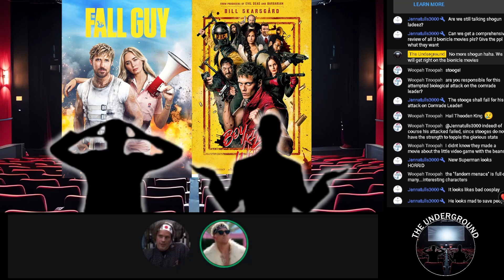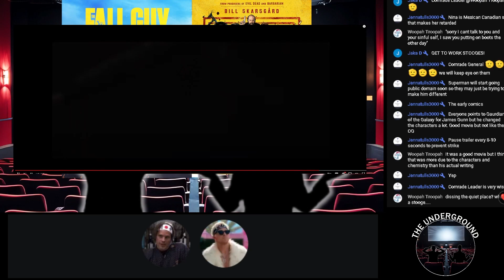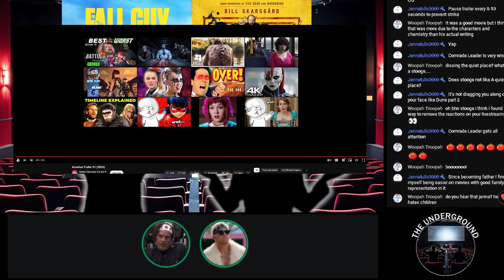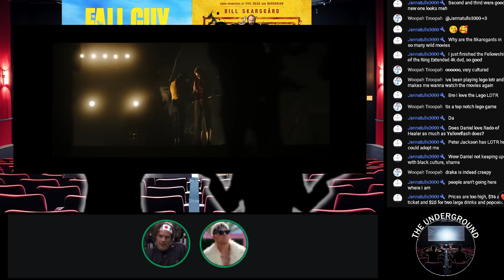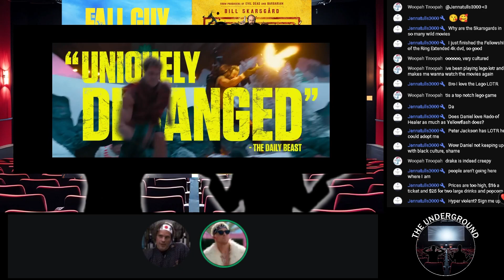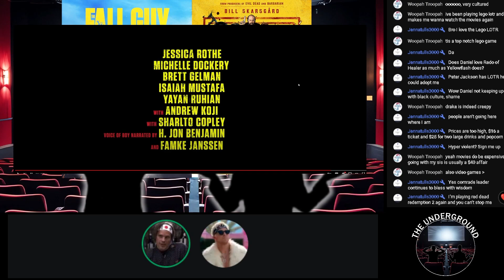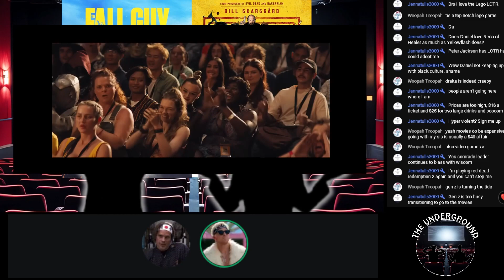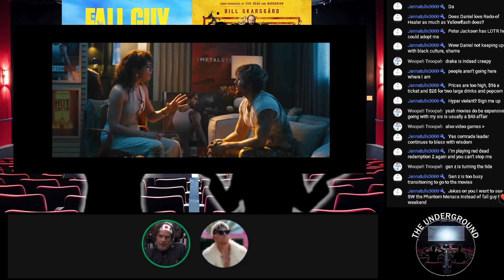171: Fall Guy and Boy Kills World...Nick Cage Drops By